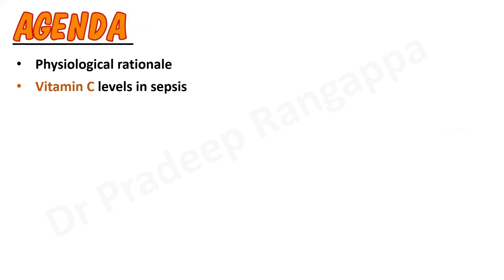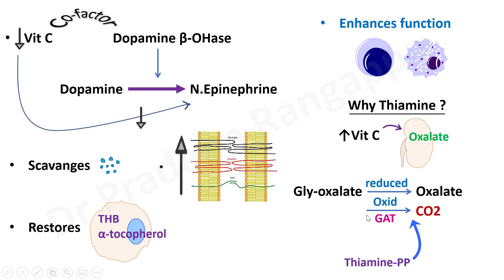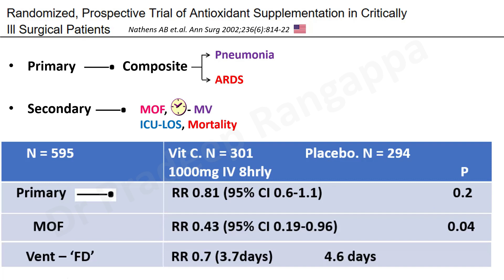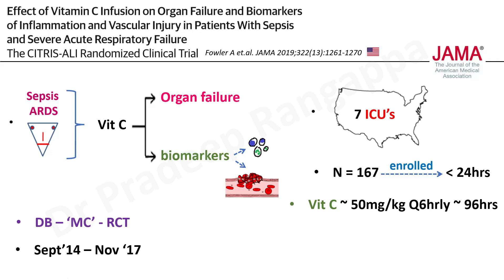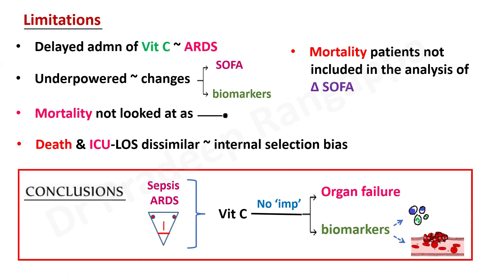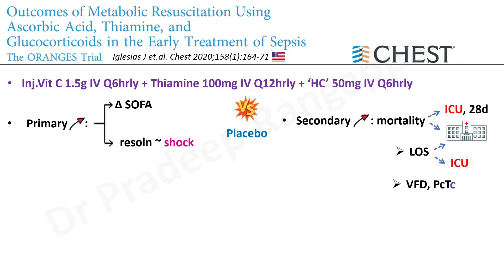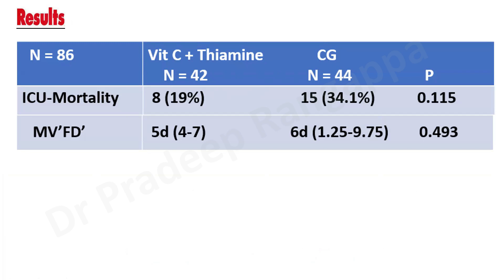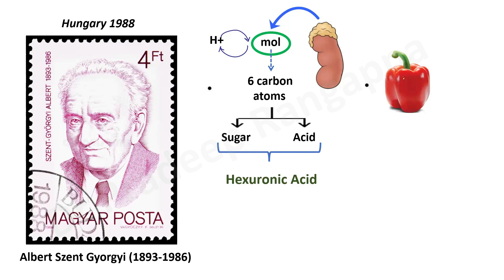Vit C in sepsis_2022 overview_Dr Pradeep Rangappa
Overview on "Vit C in Sepsis ~ 2022". LOVIT Trial published on 15 Jun 2022 will be discussed separately and not covered in this recording